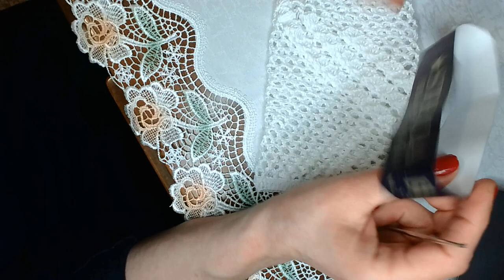SURPRIZA TATIANEI (partea a doua)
In aceasta a doua parte a tutorialului , am lucrat trena si gulerul rochitei mireasa. Am folosit acelasi fir de macrame si crosetul nr 1. Cu ajutorul acului am ascuns capetele de fire . Va doresc vizionare placuta .